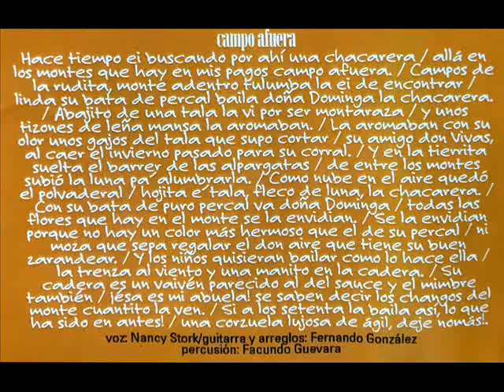Nancy Stork - CD "Lunas & barro" - Campo afuera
Nancy Stork - CD "Lunas & barro"
Campo afuera

CD "Lunas y barro":
Nancy Stork - Composición, piano, voz y coros.
Abel Patrone - Piano
Fernando Gonzalez - Guitarra
Alejandro Herrera - Bajo
Santiago Vazquez - Percusión
Adriana Savigliano - Flauta traversa
Marcelo Moguilevsky - armónica
Alejndro Franov - acordeón
Facundo Guevara - Percusión

Grabado en estudios Ion